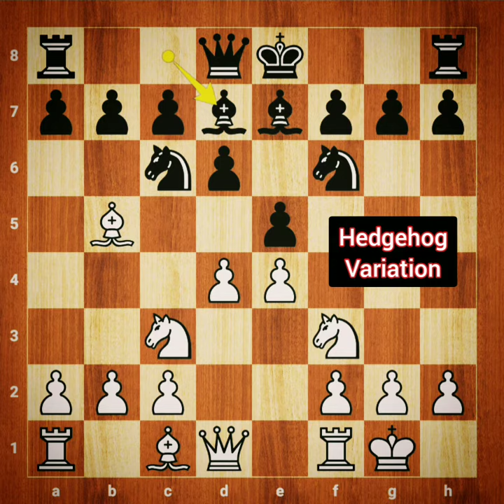Chess Traps in Four Knights Spanish just 16 moves || Chess Tricks, Chess Strategy, Chess Tactics♟️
Chess Gambit, Chess Strategy To Win Fast, Chess Tricks To Win Fast, Chess Traps To Win Fast, Chess Ideas To Win Fast, Chess Tactics To Win Fast♟️

If you want to learn some Chess Opening, Tricks, Ideas and Strategies.

"Chess helps you to concentrate. improve your logic. It teaches you to play by the rules and take responsibility for your actions, how to problem solve in an uncertain environment."

The 3 Main Chess Principles
1. Principle of King - Safety
→The King is the most vulnerable piece on the board. Keep him safe.

2. Principle of Development→Create more firepower by finding the best squares for your pieces.

3. Principle of Centre - Control
→If you control the centre, you also control most of the action.

 Music Title
–Summer Breeze by Satchel and Worezh